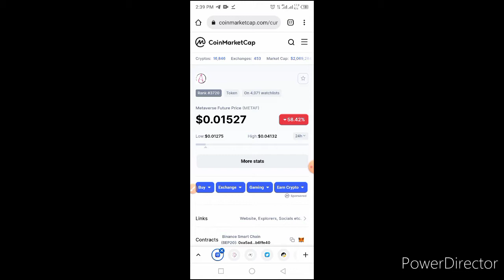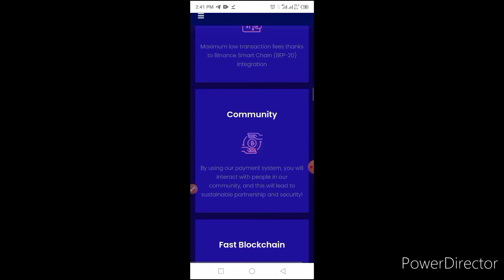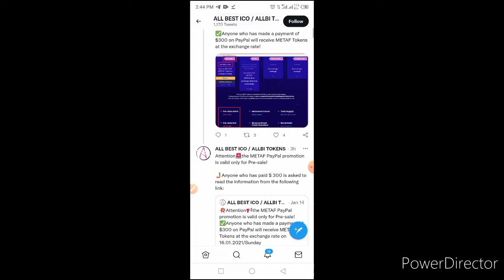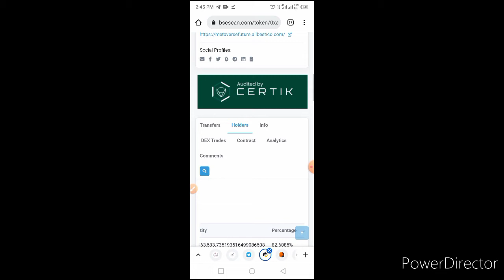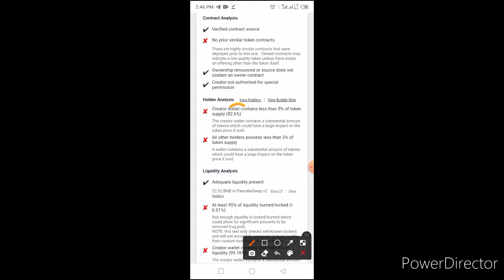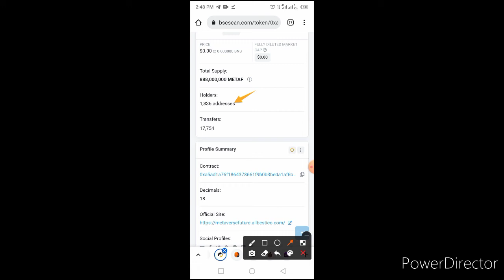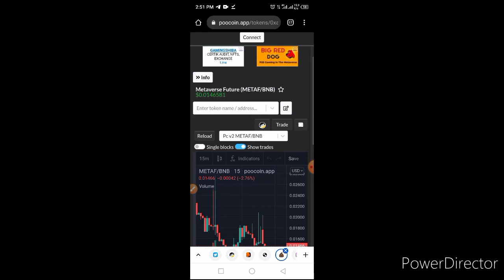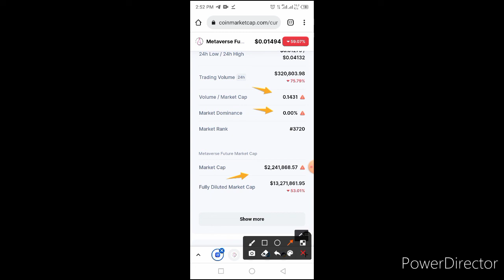Metaverse Future Token Review, Metaverse Future Token Scam or Legit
Metaverse future token  Review| Metaverse future coin price| Metaverse future review| Metaverse future token Legit or Scam